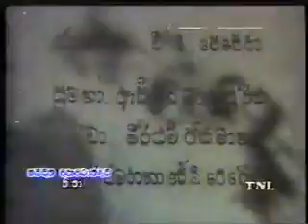The First Sinhala film Kadawunu Poronduwa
A Video clip of the first Sinhala Film "Kadawunu Poronduwa"